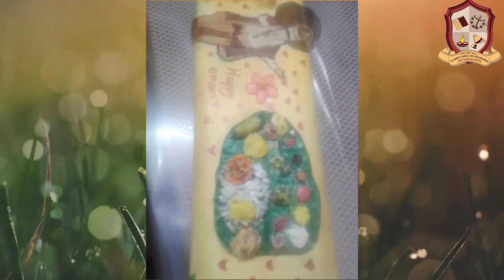ഓണാഘോഷം 2021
മലയാളികളുടെ ദേശീയോൽസവമാണ് ഓണം.ചിങ്ങമാസത്തിലെ അത്തം നക്ഷത്രം മുതൽ തുടങ്ങുന്ന ഓണാഘോഷം തിരുവോണം നാളിൽ പ്രാധാന്യത്തോടെ ആഘോഷിക്കുകയും ചതയം നാൾ വരെ നീണ്ടു നിൽക്കുകയും ചെയ്യുന്നു.ലോകത്തിന്റെ നാനാഭാഗത്തുമുള്ള മലയാളികൾ ജാതിമത ഭേദമന്യേ ഈ ഉത്സവം ആഘോഷിക്കുന്നു.